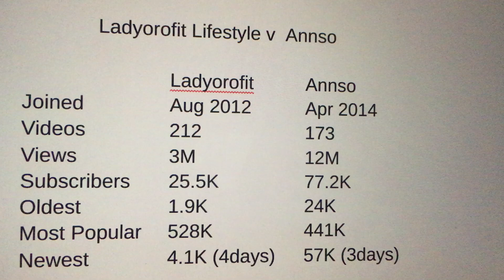Ladyorofit Lifestyle pintura corporal - inscreva-se aqui para participação na receita futura